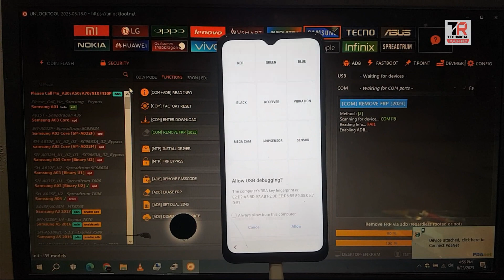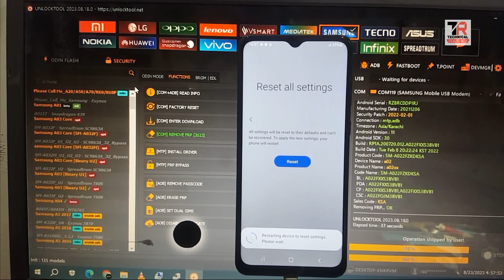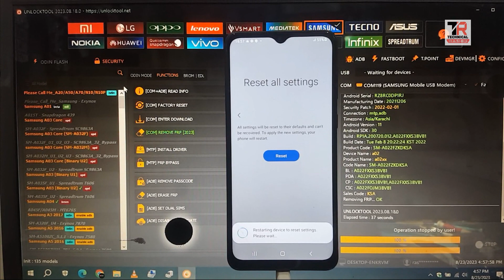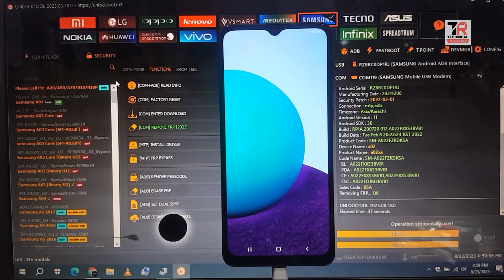Samsung A02 (A022F) FRP Bypass With UnlockTool 2023 / Samaung Android 13 FRP Bypass / UnlockTool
Samsung A02 (A022F) FRP Bypass With UnlockTool 2023 / Samaung Android 13 FRP Bypass